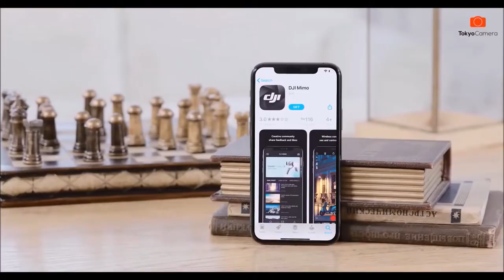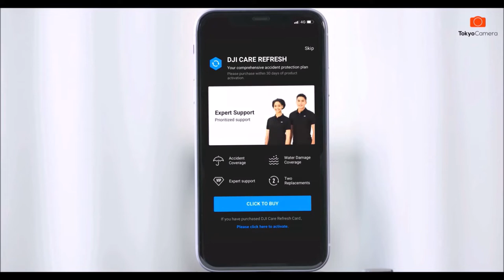Mở hộp và hướng dẫn setup DJI Pocket 2 | Tokyo Camera